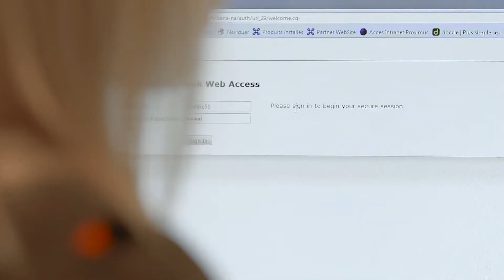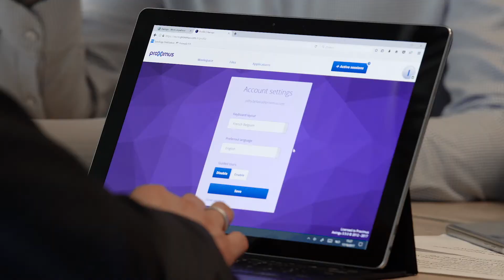Z DT Proximus Afl3 DWP FR so